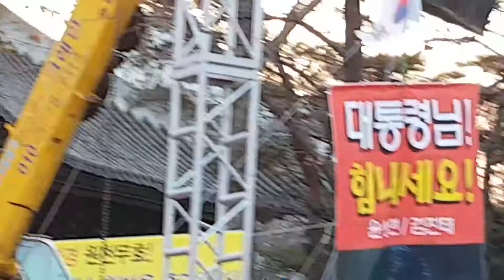13차 태극기집회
탄핵결사반대, 국회해산, 특검해체